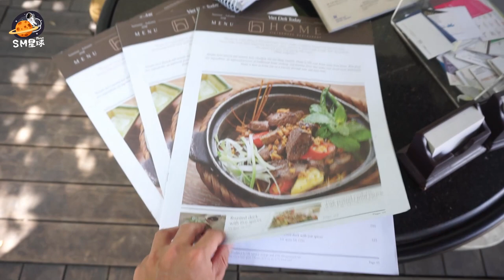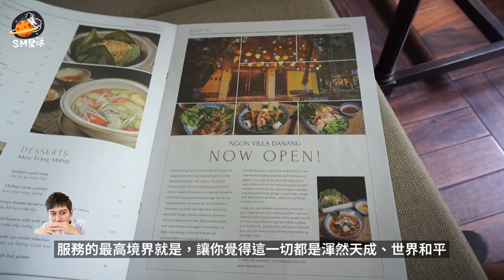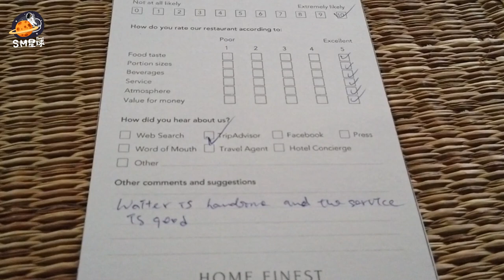胡志明市高貴不貴精緻越南料理｜Home Finest Saigon Restaurant｜出門就是旅行｜SM星球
如果你有傲嬌病
也吃膩了越南高檔法式料理
那可以考慮一下這個高品質越南餐廳
Home Finest Saigon Restaurant
在這裡可以好好的耍廢